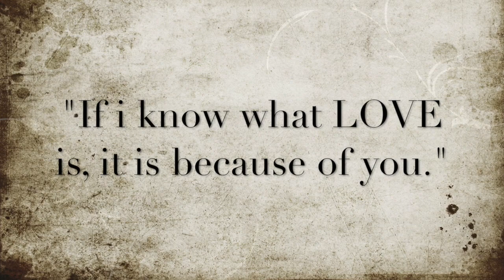MommyRapper Episode 4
Life with 2 young daughters.

Get to know HeeSun Lee; a hiphop artist who also happens to be a mother of 2. Watch her daily life as she juggles both worlds, finding enjoyment and challenges along the way! Mothers can definitely relate to the hardships of raising children, all while trying to keep their own "identity", and artists can relate to the personal sacrifices they have to make in order to find success in their careers.